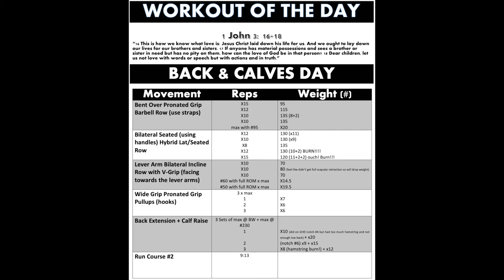Back, Calf, & Run Course 2: September 15, 2020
1)Bent Over Pronated Grip Barbell Row (use straps)
X15 #95
X12 #115
X10 #135
X10 #135
max with #95 x20

2)Bilateral Seated (using handles) Hybrid Lat/Seated Row
X12 #130 (x11)
X10 #130 (x9)
X8 #135
X12 #130
X15 #120

3)Lever Arm Bilateral Incline Row with V-Grip (facing towards the lever arms)
X10 #70
X10 #80 (not full ROM)
X10 #70
#60 with full ROM x max (x14.5)
#50 with full ROM x max (x19.5)

4)Wide Grip Pronated Grip Pullups (hooks)
3 x max
X7
X6
X6

5)Back Extension + Calf Raise
3 Sets of max @ BW + max @ #230
1: x10 + x20
2: x8 + x15
3: x8 + x12

CARDIO:
Run Course #2 9:13

1)Bent Over Pronated Grip Barbell Row (use straps)

2)Bilateral Seated (using handles) Hybrid Lat/Seated Row

3)Lever Arm Bilateral Incline Row with V-Grip (facing towards the lever arms)

4)Wide Grip Pronated Grip Pullups (hooks) 3 x max

5)Back Extension + Calf Raise

CARDIO:
Run Course #2 9:13